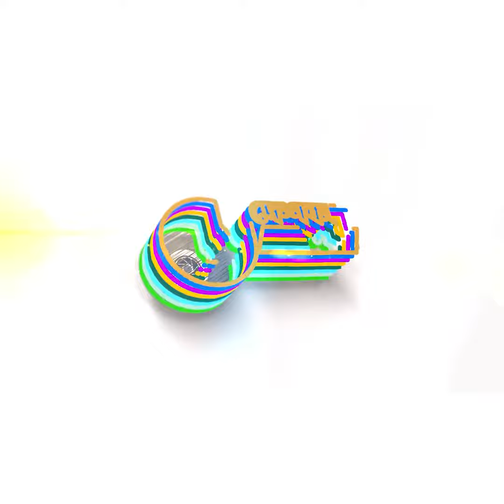যে চিঠি বিক্রি হলো কোটি টাকায়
প্রিন্সেস ডায়ানার লেখা একটি চিঠি প্রায় ১ কোটি টাকায় (১ লাখ ৪১ হাজার ১৫০ পাউন্ড) নিলামে বিক্রি হয়েছে।